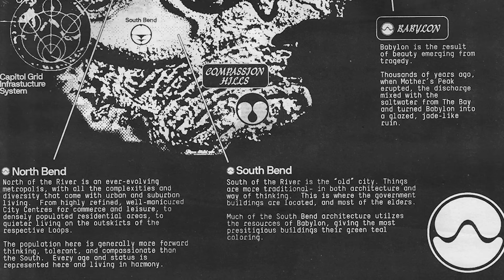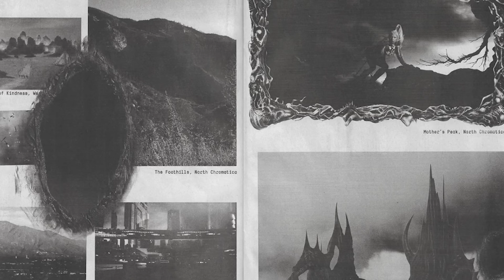AS MELHORES MENTIRAS DA LADY GAGA!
Hoje é dia da mentira e nada mais justo que fazer uma ode a altura!
Lady Gaga se tornou uma das artistas mais fascinantes de todos os tempos e ultima grande diva pop que surgiu, ao lado de seu legado emblemático, suas fics também fizeram história.